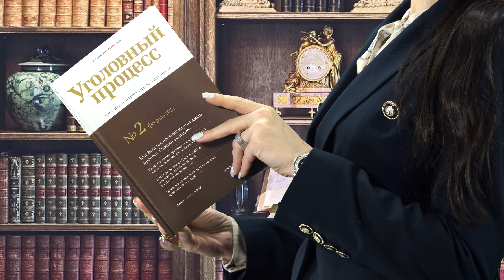Выпуск 14. Ошибки, допускаемые судами при решении вопроса о судьбе вещественных доказательств.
С ведущей, Адвокатом Софьей Литвиновой  и гостем  разбираем практику из статей журнала "Уголовный процесс”